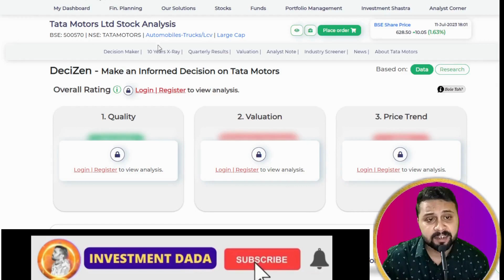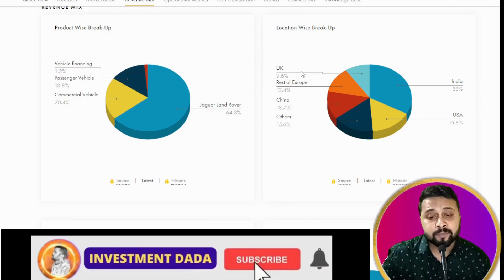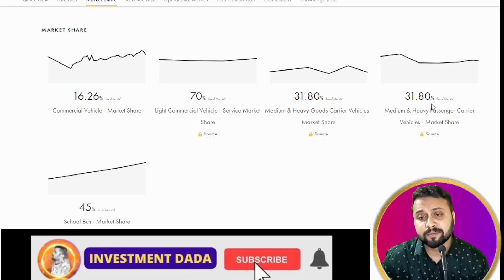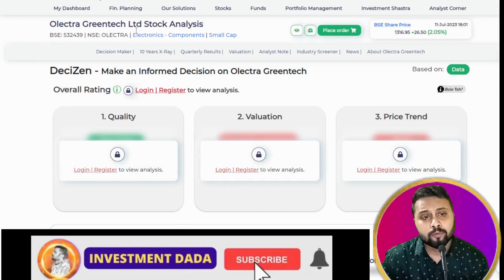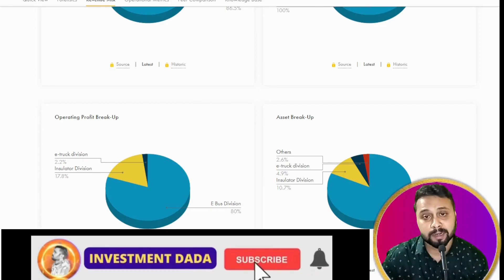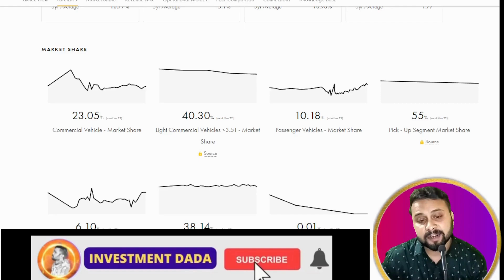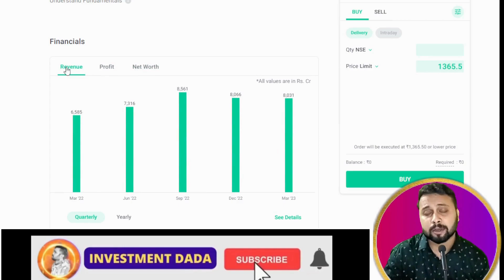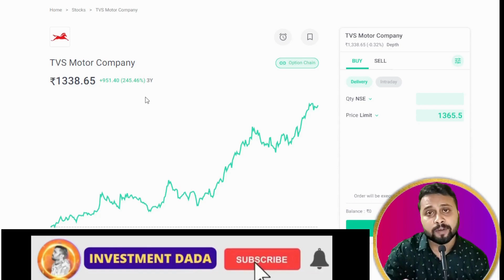Best (EV) Electric Vehicle Stocks in India 2023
Timestamps:
0:00 - Introduction
0:12 - Ev Stock 1 Analysis
4:40 - Ev Stock 2 Analysis
9:58 - Ev Stock 3 Analysis
13:51 - Ev Stock 4 Analysis
18:28 - Ev Stock 5 Analysis
20:52 - Conclusion and Final Thoughts

Topics discussed in this video:

best ev stocks for next 5 years
best ev stocks india
best ev stocks for long term
best ev stocks 2023
best ev stocks to invest in 2023
top ev stocks to invest in india
top ev stocks in india
top 3 ev stocks
top five ev stocks
top 10 ev stocks
top ten ev stocks
top ev battery stocks
top ev penny stocks in india
top ev charging stocks
ev stocks india
ev stocks to buy
ev stocks for long term
ev stocks under 10 rupees
ev stocks list
ev stocks under 100 rupees
ev stocks india 2023
ev stocks 2023
ev stocks india tamil
ev stocks to watch
ev stocks money purse

Pushkar raj thakur
Stock4retail
Diversify Knowledge
Pranjal kamra
Stock247
trading with vivek
Invest wid deepak
Investment with tarun
CA Shitij Gupta